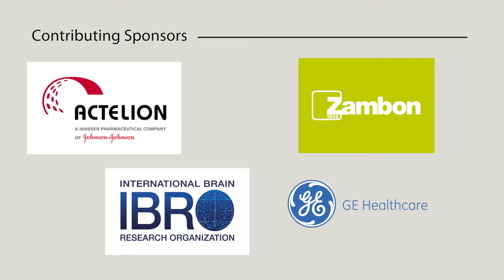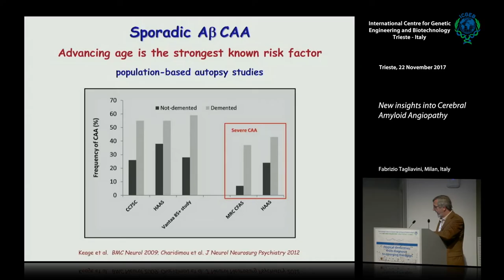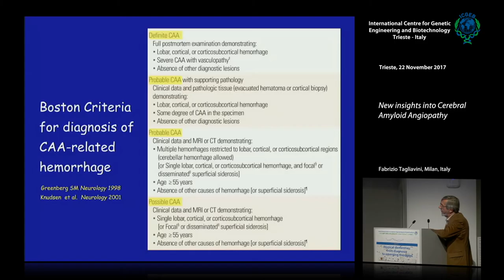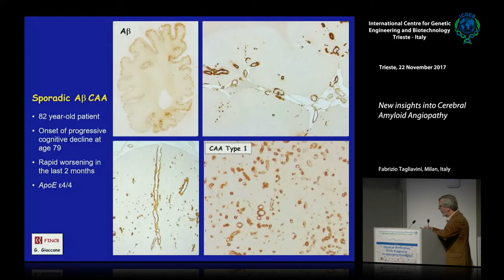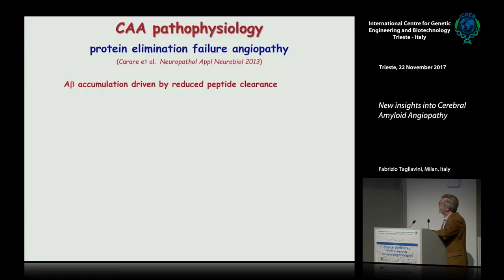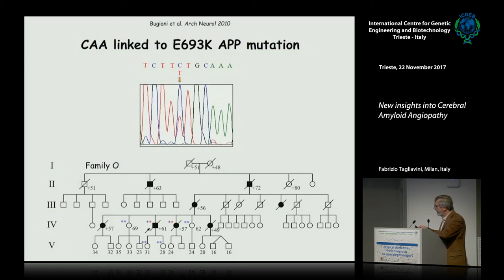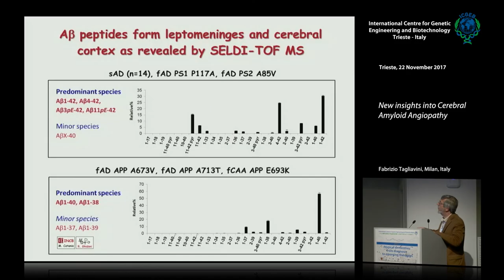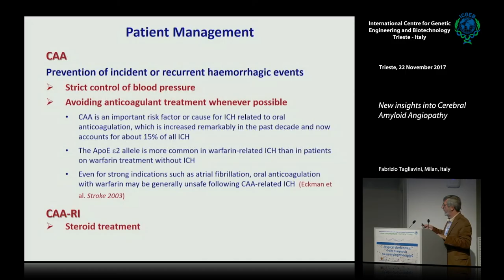F. Tagliavini - New insights into Cerebral Amyloid Angiopathy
Fabrizio Tagliavini, Milan, Italy speaks on "New insights into Cerebral Amyloid Angiopathy". This movie has been recorded  at "Atypical dementias: from diagnosis to emerging therapies" conference.